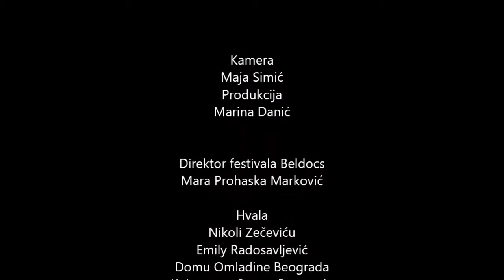Beldocs - Kulturni Centar Beograd, Dom Omladine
Press coverage of Belgrade International Documentary Film Festival